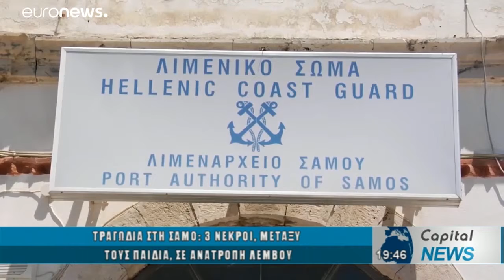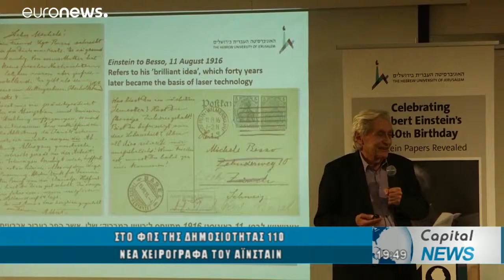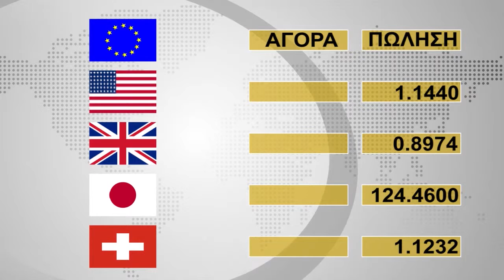ΚΕΝΤΡΙΚΟ ΔΕΛΤΙΟ ΕΙΔΗΣΕΩΝ CAPITAL TV 07/03/19